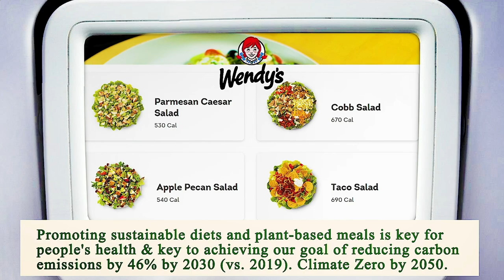Nearby Restaurants by Me - Nearby Restaurants to Me - Manhattan 10128, New York County, New York, US